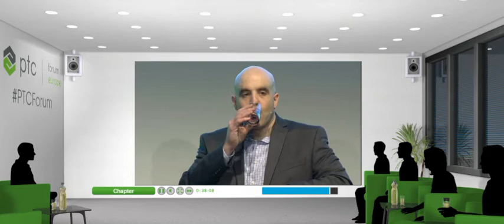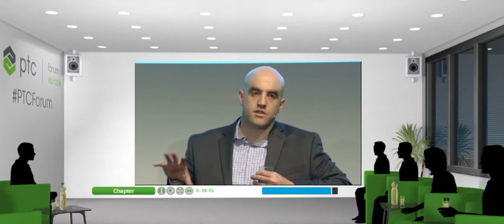PTC Forum Europe - IoT Security - ThingWorx Device Provisioning Question